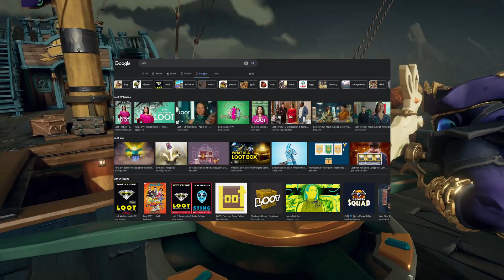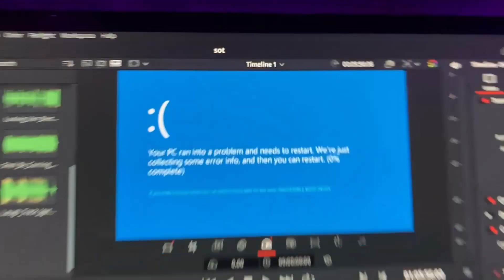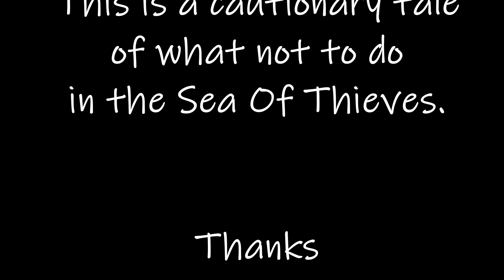This Isn't Pirate 101! (Sea of Thieves)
This took so long to edit!